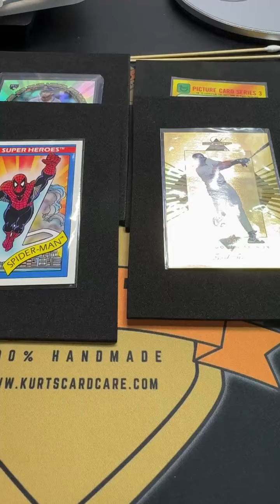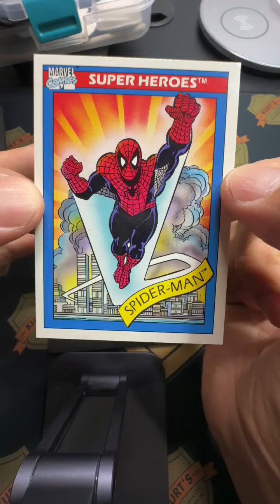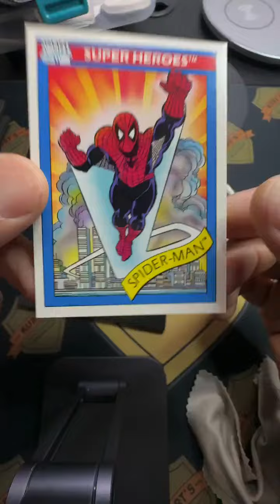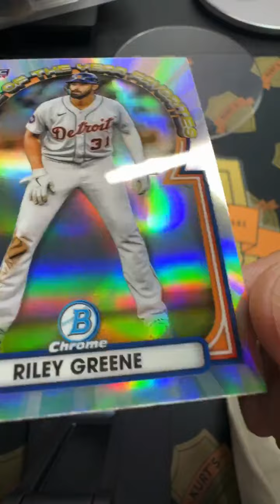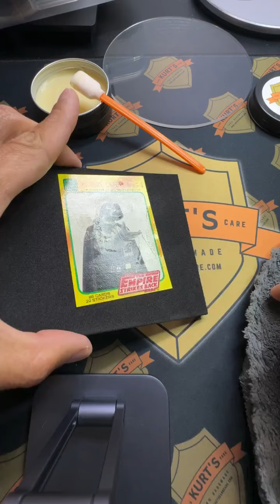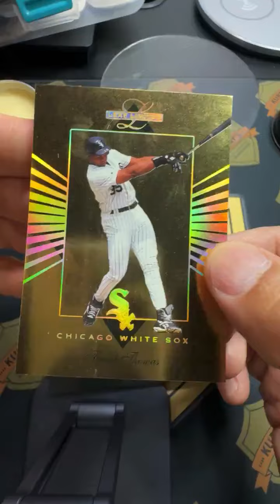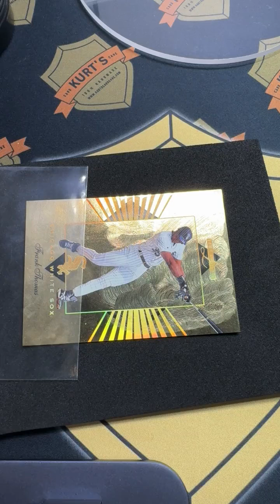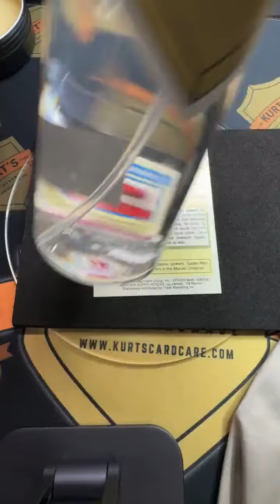Wednesday Night Live: Surface Cleaning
We tackled surfaces on 1980s Marvel Spider-Man card, Bowman Chrome, Detroit Tigers Riley Greene, 1980s Topps Star Wars Darth Vader Card, and Leaf Limited Chicago White Sox Frank Thomas.